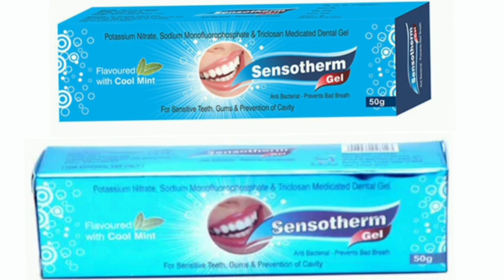Sensotherm Gel Dental toothpaste